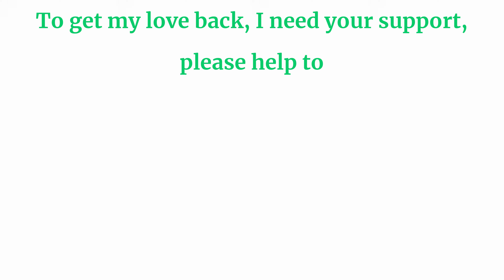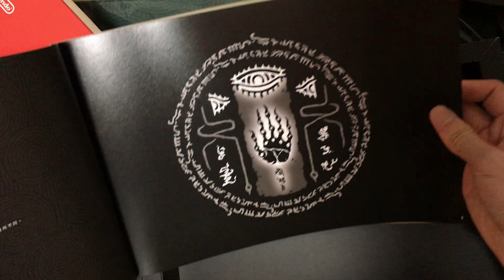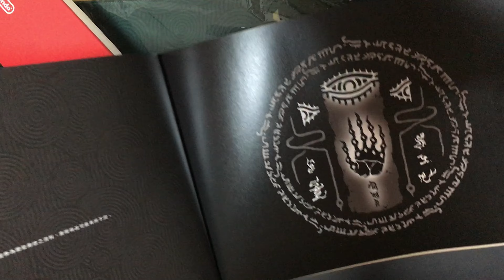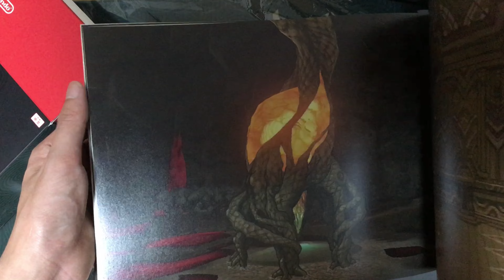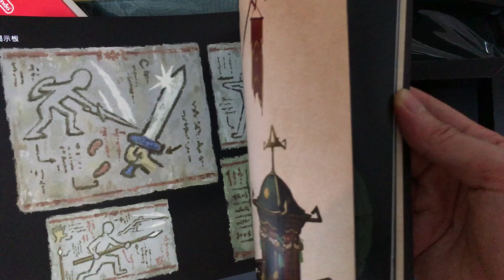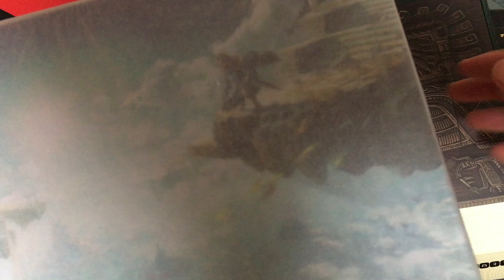[520]《ゼルダの伝説 ティアーズオブザキングダム The Legend of Zelda: TearsOfThe Kingdom》 Collector's Edition 開封#zeldatotk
My Love has been waiting for [THE LEGEND OF ZELDA TEARS OF THE KINGDOM] for more than a year.

As her "LINK", besides The Game's Assessories, I have also delivered her the Customeized  "Collector's Edition" with "Sheikah Language"

1. 設定資料畫集（封面為中文 LOGO）
2.鐵盒規格的「Nintendo Switch 遊戲卡盒」
3.「鋼鐵材質海報（Iconart 規格）」
4. 4 種「別針徽章組合」